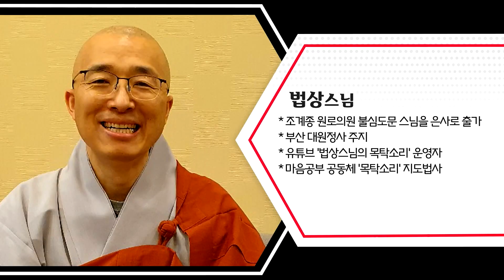분별하는 나 고통받는 나 | 법상스님의 행복한 마음공부 육조단경 시즌1 (통합본 1강)